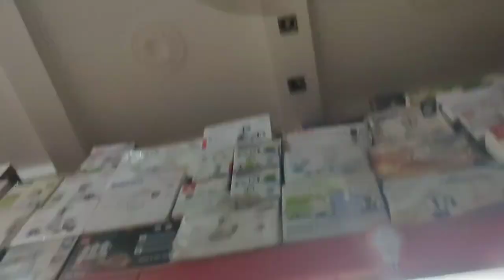अचानक भागना पड़ा 😏🤔बड़ी परेशानी हुई मुझे